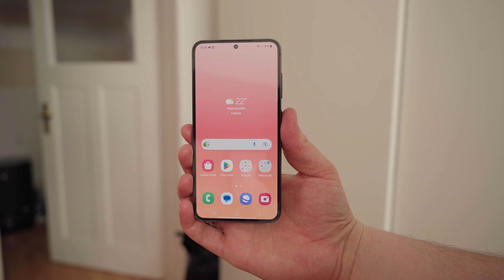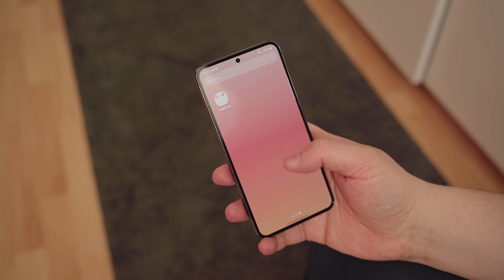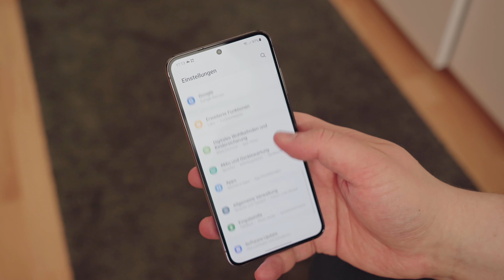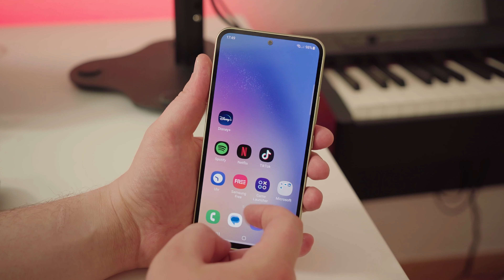Checkbox | Samsung Galaxy S23 vs. Galaxy A54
Passt das Galaxy S23 oder das Galaxy A54 besser zu Dir? Im Video durchleuchtet unser Technik-Experte Valentin Mölller Leistung, Design und Kamera der Samsung-Geräte für Dich 📱🔍

► Und wenn Du Dich entschieden hast, sparst Du mit unseren FRÜHYEAH-Angeboten bei beiden Geräten mindestens 320 Euro